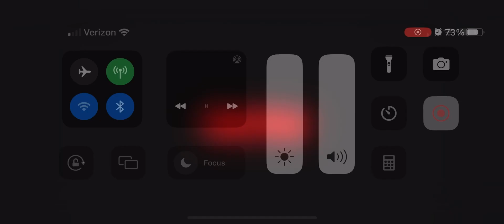Part 4 by @FoxyIsFritz6 !